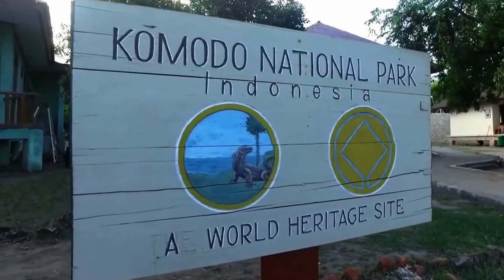Explore Indonesia - The Real-Life Dragons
The threat of extinction facing Komodo dragons is a critical condition that endangers their survival in the wild. Several key threats to Komodos include habitat loss, illegal hunting, human disturbances, and climate change. Habitat loss primarily results from deforestation and land conversion for agriculture, reducing the areas where Komodos live. Illegal hunting occurs due to demand for Komodo skins, meat, and bones, leading to a decline in their population. Human disturbances, such as changes in cruise ship traffic and uncontrolled tourism activities, can also disrupt their habitat. Climate change can impact Komodo habitat and their overall survival. Therefore, it is crucial to undertake strong conservation efforts to protect this unique species from extinction.